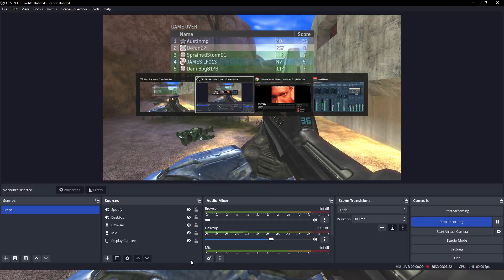Halo 2 FFA BRs on Beaver Creek (Austinmp-2/18/24)